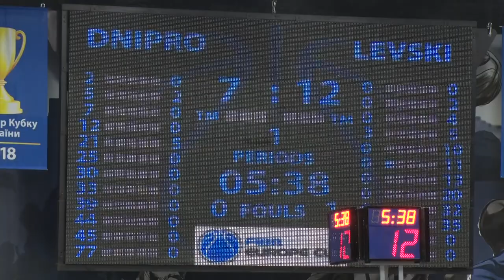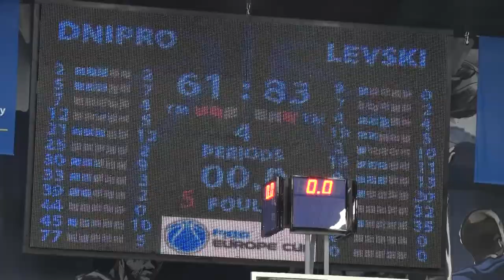Як БК «Дніпро» зіграв з болгарським «Левські»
Вирішальна гра. Баскетбольна команда «Дніпро» зійшлася у поєдинку з болгарським «Левські».  Гра була запеклою. Та не дивлячись на зусилля, наші програли з рахунком 61:83. Це значить, що баскетболісти не зможуть пройти в наступний етап Кубка Європи ФІБА. На матчі вболівала і наша Яна Степаненко.